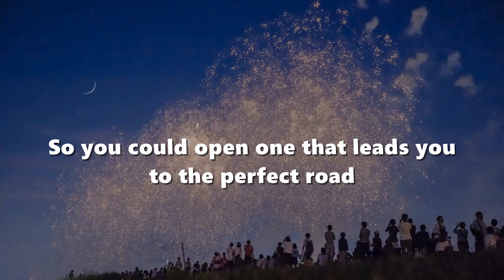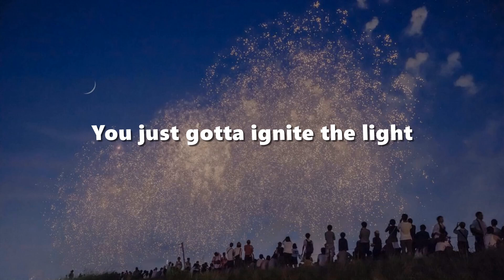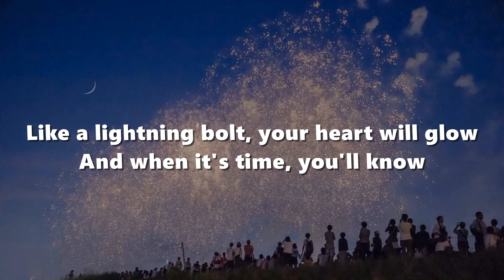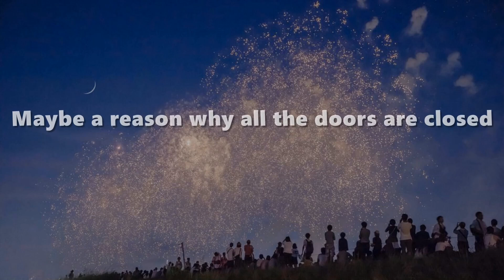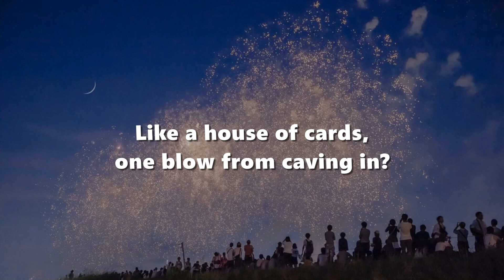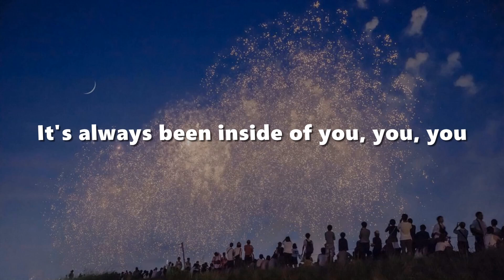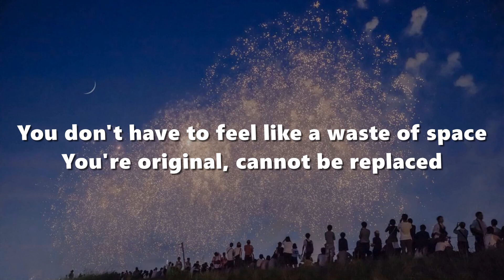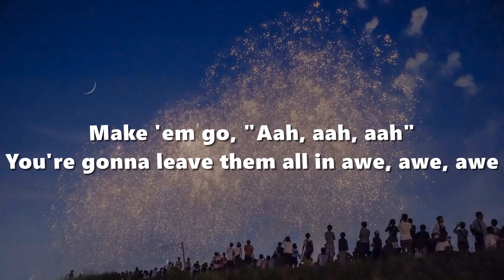Katy Perry - Firework (Lyrics)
🎤 Lyrics: Katy Perry - Firework

Thankyou!